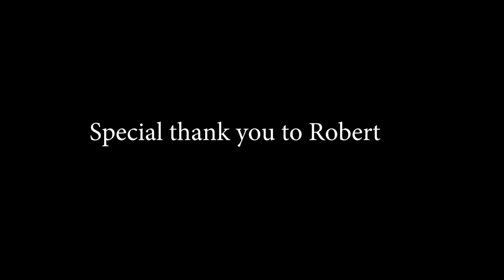Introducing Scooter 2.5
"Introducing scooter 2.5" filmed by: Limit-Less Production.

Dashaun Anderson talks about his big plans for 2018, Along with his anticipated clothing line coming in spring of 2018.

Produced by: Limit-Less Productions

Shot by: Robert Urguilar.

"Dreams&Success" coming soon.